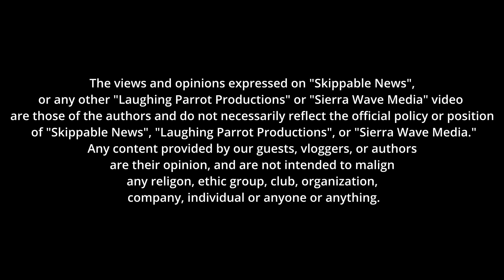Skippable News September 29, 2023 - Honorable Judge Dean Stout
This weeks Skippable News -  Honorable Judge Dean Stout

00:00 Intro
00:13   Honorable Judge Dean Stout
28:53 Outro
29:06 Yuhubi Nobi Gas Station Commercial

Filmed and Edited by: Jason Brown & James Tyler
Interviews by: James Tyler & Christopher Langley